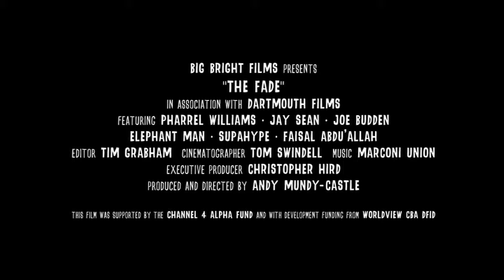"The Fade" Trailer